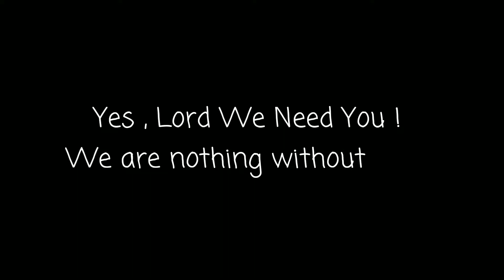Lord I Need You - Group Dance